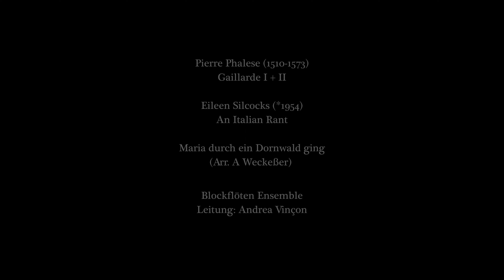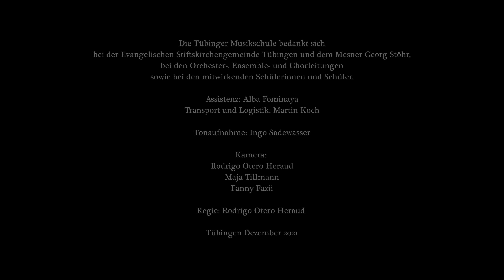12. Blockflöten Ensemble, Leitung Andrea Vincon